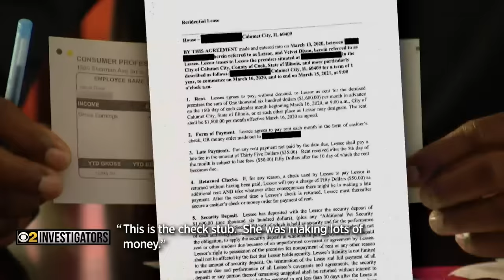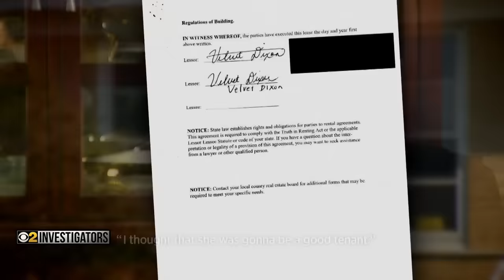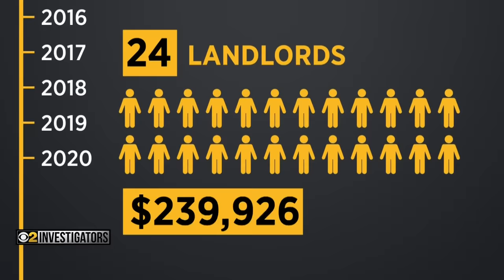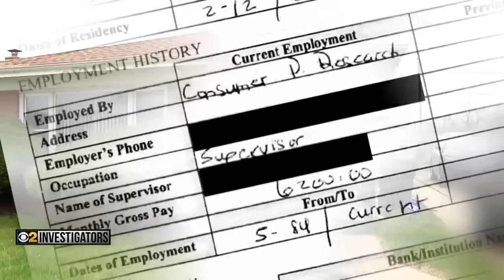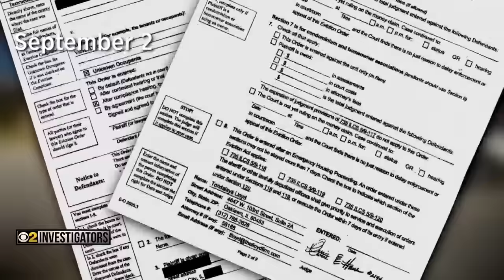Accused serial scammer Candace Clark gets evicted from another home while awaiting trial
The CBS 2 Investigators recently discovered what accused serial scammer Candace Clark has been up to for the past two years since she was arrested. As CBS 2 Investigator Dorothy Tucker reports, it's similar to what she had been doing before she got arrested.